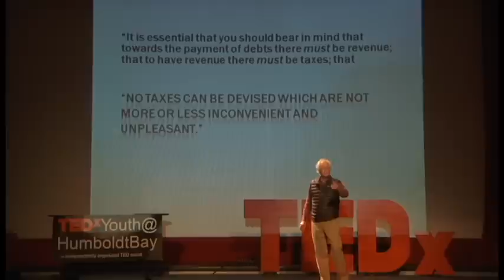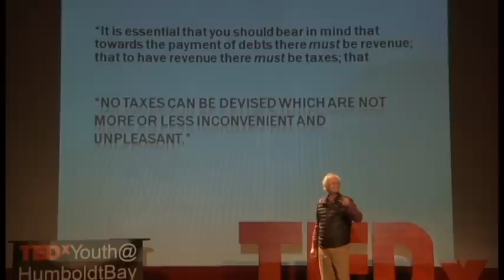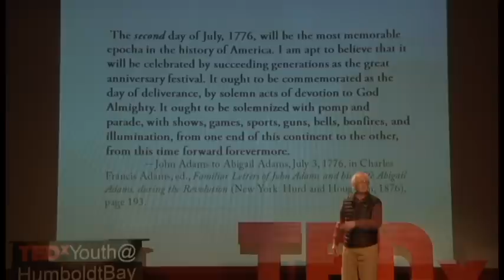Huzzah for Footnotes: Ray Raphael at TEDxYouth@HumboldtBay